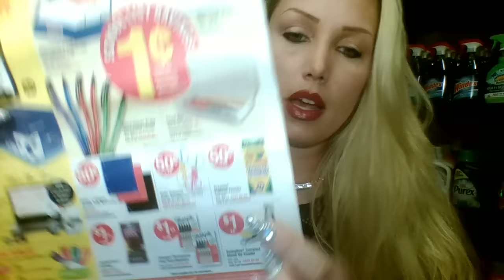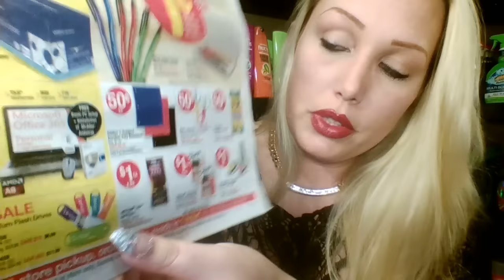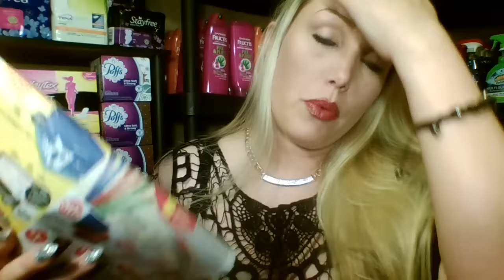Rush to Walmart for Amazing Deals Ending at Closing Time 7/30!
Hello everyone,

Here is a video of items that you can take advantage of right now at Walmart! This also includes a breakdown of price matching at Walmart!

Xoxo... Mary